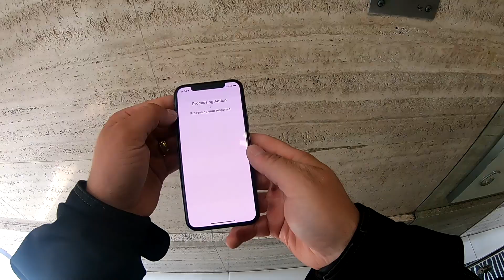LONDRES SENDO TRANSFORMADA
--- Maria Malagueta UK
Comida Brasileira em Londres

--- Cezinha.89 ---
Youtuber em Londres

. OFICINA MECÃNICA EM LONDRES.
CLEVER MOTORCYCLES
 433, Railway Arches, Burdett Rd, London E3 4JS